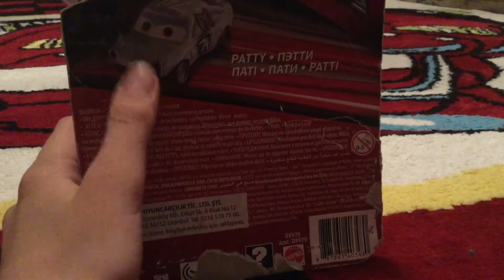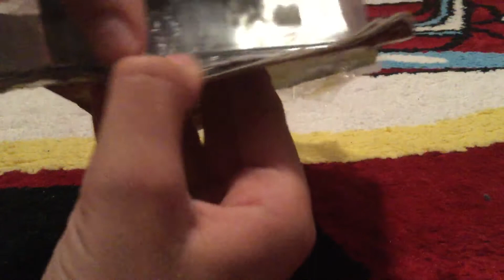Cars1| rusteze pas git araç|unboxing&review